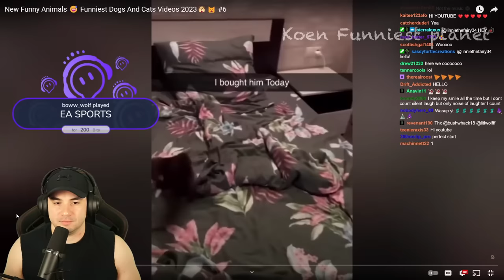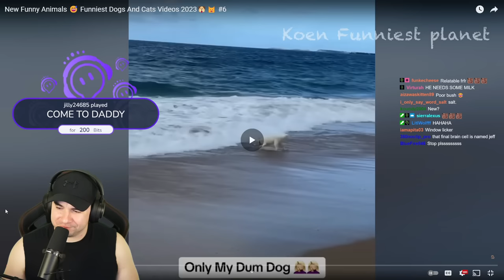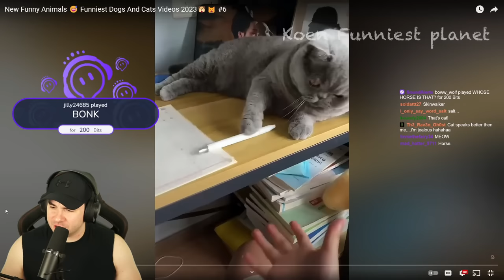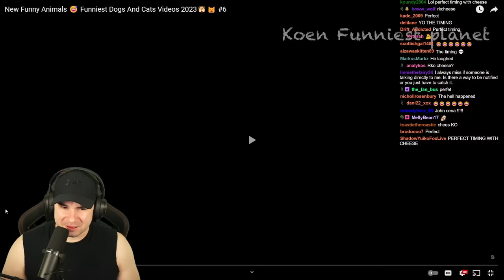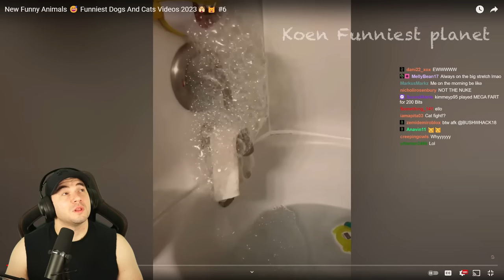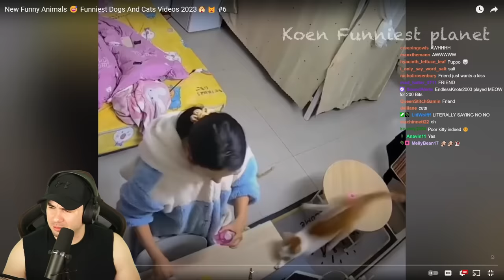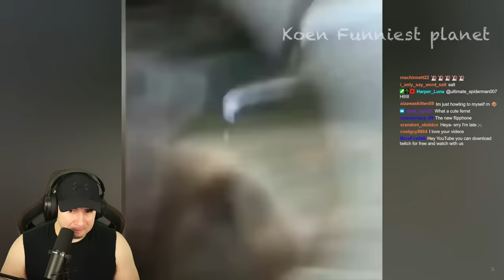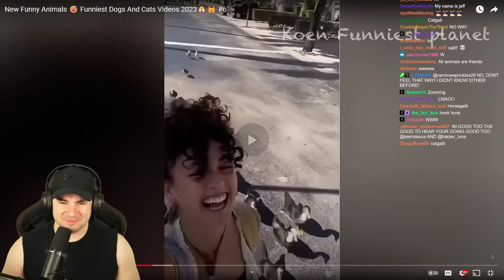My Viewers Have Perfect Timing And I Can't Laugh! #44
No animals were hurt or harmed in this video!

My Viewers Have Perfect Timing And I Can't Laugh! #44 You Laugh, You Lose!

Episode 44